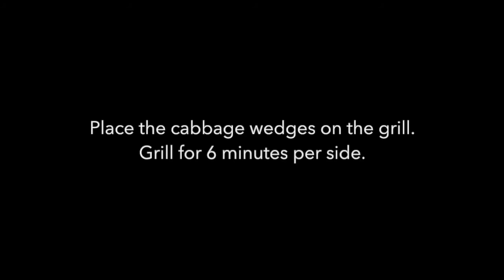Grilled Ling Fish & Cabbage with Buttermilk-Dijon-Dill Sauce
This ling fish recipe has to be one of the easiest and quickest ways to prepare a delicious tasting meal in less than 30 minutes. Ling fillets are grilled to perfection on a glass-ceramic grill in mere minutes, along with wedges of winter cabbage and sweet vine-ripened cherry tomatoes. Together the fish and cabbage are topped with my absolute favorite sauce for fish — a buttermilk, Dijon mustard, dill sauce. And it is spectacular!

For the fish and vegetables:
1 small green cabbage
2 ling fish fillets (à 200 g) (or other firm white fish fillet)
200 g vine cherry tomatoes
1 tablespoon extra-virgin olive oil
sea salt and fresh ground pepper, to taste
heat resistant oil, for the grill

For the buttermilk dressing:
100 ml organic buttermilk
1 tablespoon Dijon mustard
1 tablespoon unseasoned rice wine vinegar (Japanese)
4 tablespoons extra-virgin olive oil
1/2 small bunch fresh dill, chopped (3 tablespoons)

ELAG LeMax Tischgrill